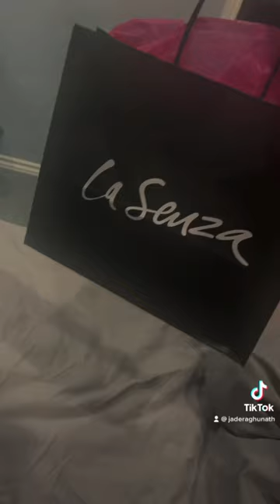La Senza & Victoria’s Secret Pink Haul